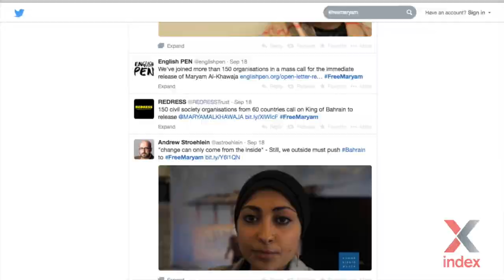Bahrain: Maryam Al-Khawaja talks about crackdown on human rights defenders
You can imprison a human rights defender, but you can't stop the human rights cause, Maryam Al-Khawaja told a packed press conference in London on Wednesday 15 October, organised by Index on Censorship and the Bahrain Institute for Human Rights and Democracy (BIRD)